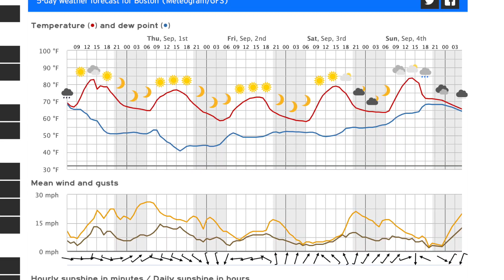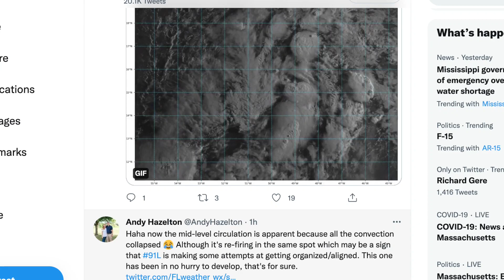Out The Door Weather'n More with T Rex & TK Wednesday August 31, 2022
Wet Dream today. Seriously! I was dreaming about a Labor Day flood in my yard when I woke - 4:55 AM - to intense downpour. Continued rainy 2 hrs - w thunder. Most 24 hr H2O of summer '22.
n'more, Meet The Fabulous Alba Family. Ray's life seems a series of dreams come true. So grateful you included a visit to T-Rex & TK - just we we needed you most.